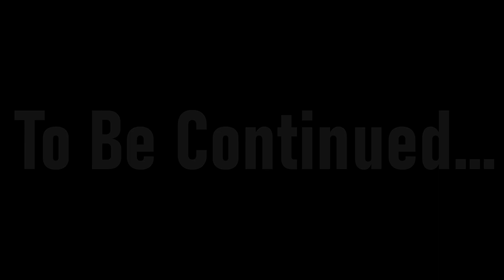Meet Jorge | Super Mario 64 ep25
Meet Jorge, our friendly little Skeeter. (that is not a joke, that is the enemies actual name)